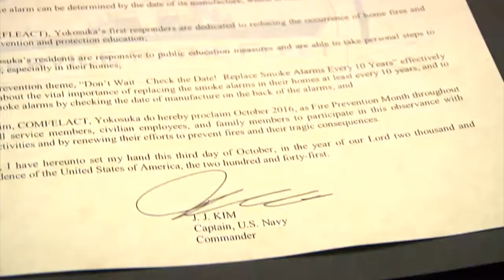161003 YKA Fire Prevention Facebook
Fire and emergency services on Fleet Activities Yokosuka protect the base year round.  During the month of October, they come together with the public to teach them how to keep themselves safe.